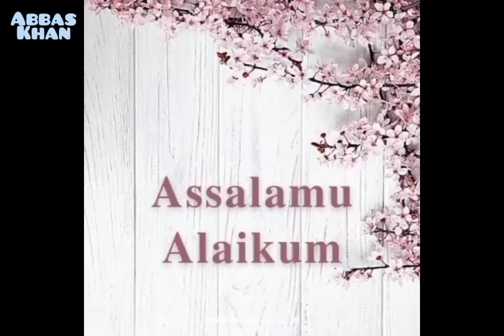pashto film sara jora shooting shoro sho